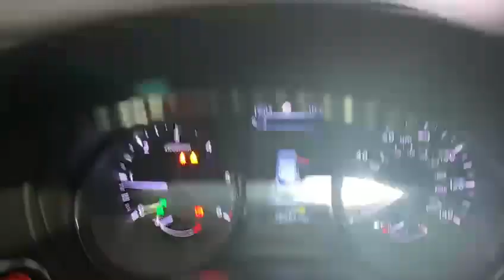Nissan Qashqai 1.5 dCi Tekna 2WD Euro 6 (s/s) 5dr